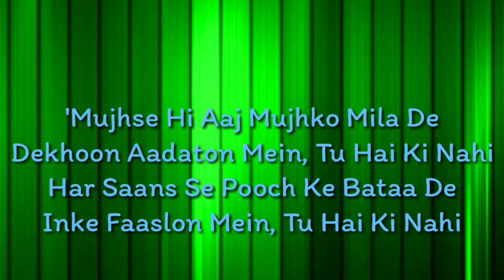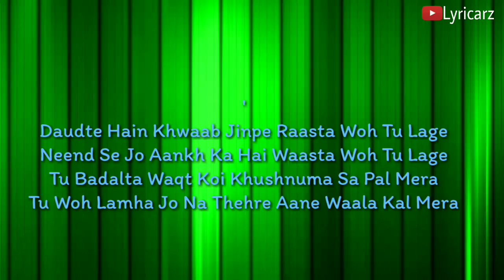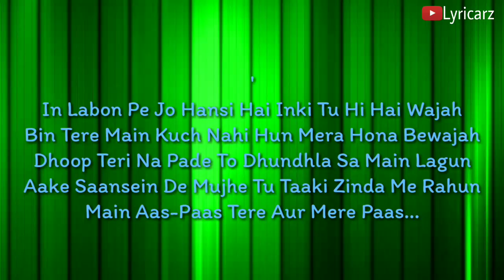Tu Hai Ki Nahi Lyrics _ Roy _ Ankit Tiwari _ Ranbir Kapoor, Jacqueline Fernandez